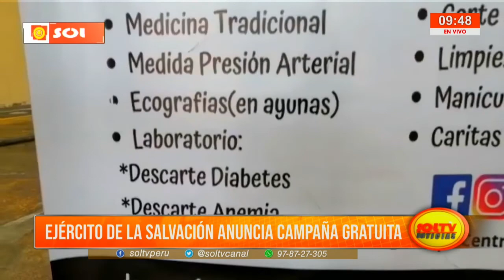Trujillo: Ejército de la Salvación anuncia campaña gratuita